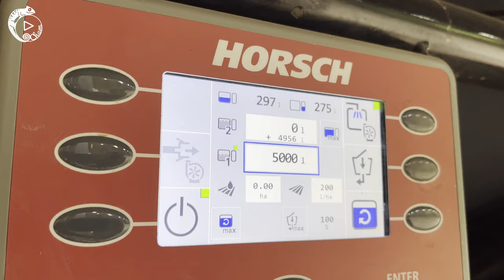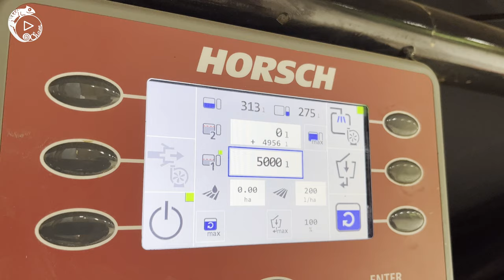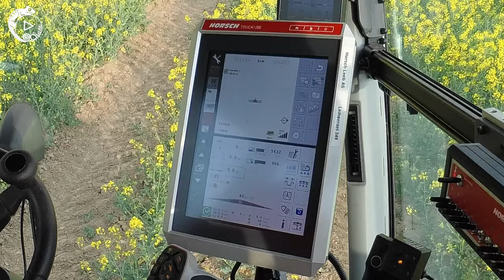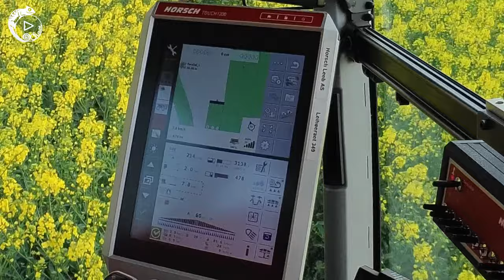HORSCH LEEB 8.300 PT Spraying Oilseed Rape with BASF Cantus Gold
Horsch Leeb 8.300 PT

Alexey Anisimov - Harmony with the World
AHOAMI - The Last Kingdom